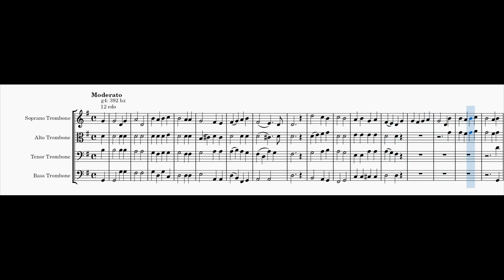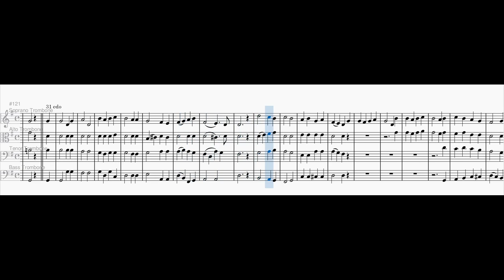Adeste Fideles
but it's mostly microtonal

I used following EDOs:
0:00 12edo
0:42 17edo
1:24 19edo
2:07 20edo
2:49 21edo
3:31 22edo
4:13 31edo